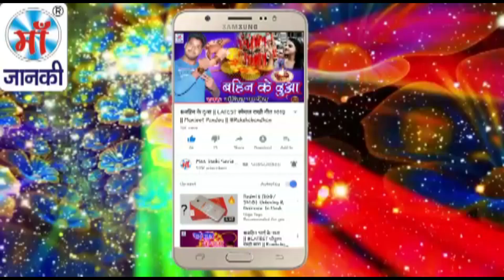Special DIWALI Song 2018 || जय हो लक्ष्मी गणेश जी :- Sujeet Choubey || New DEEPAVALI Songs 2018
Song: Jai Ho Lakshmi Ganesh Ji
Album: जय हो लक्ष्मी गणेश जी
Singer: Sujeet Choubey
Director: Lalit Goel
Music Label: Maa Janki Series (MJS)

YouTube Title: Special DIWALI Song 2018 || जय हो लक्ष्मी गणेश जी :- Sujeet Choubey || New DEEPAVALI Songs 2018 .